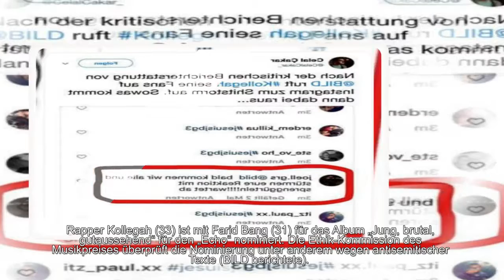ABER EIN RASSIST WILL KOLLEGAH TROTZDEM NICHT SEIN Skandal Rapper verbreitet antisemitische K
ABER EIN RASSIST WILL KOLLEGAH TROTZDEM NICHT SEIN Skandal-Rapper verbreitet antisemitische Karikatur . Er verbreitet weiter puren Hass!
Rapper Kollegah (33) ist mit Farid Bang (31) für das Album „Jung, brutal, gutaussehend“ für den „Echo“ nominiert. Die Ethik-Kommission des Musikpreises überprüft die Nominierung unter anderem wegen antisemitischer Texte (BILD berichtete).